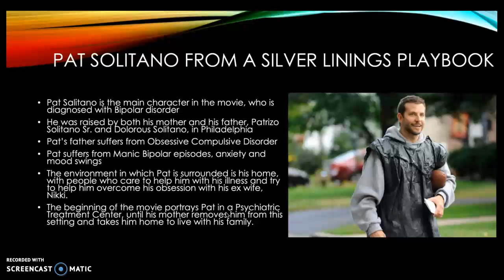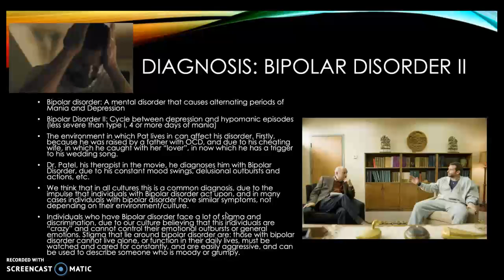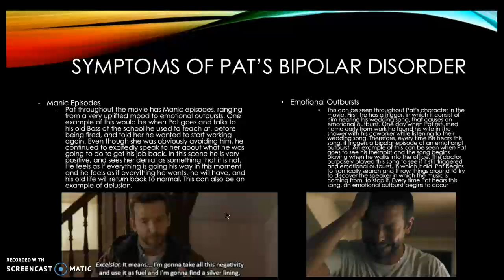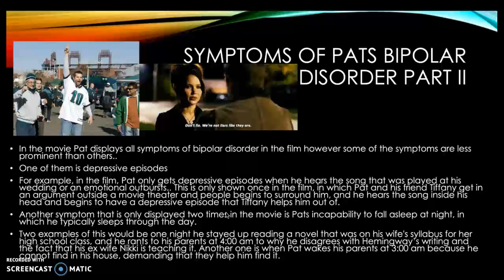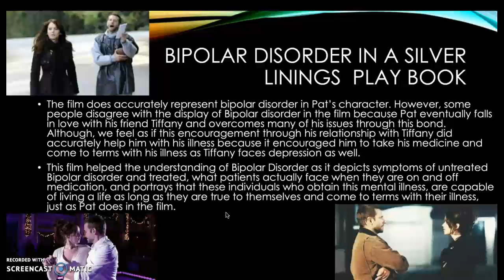Psychology 107 Project by Karsen Szutz and Emily Gonzalez: A Silver linings Playbook